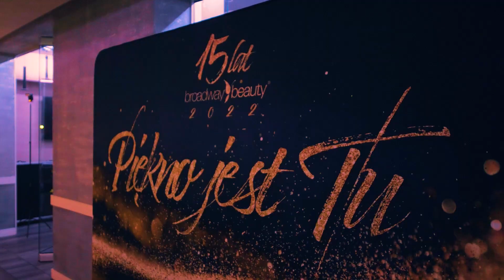Wielka Gala Broadway Beauty! 15 lat piękna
Broadway Beauty to przede wszystkim pasja i miłość do piękna. Każdy dzień to spotkania z cudownymi osobami, wyzwania , możliwości i emocje, które temu towarzyszą. To z Wami budujemy świat Beauty w profesjonalnym wydaniu, dbamy o Wasz rozwój i wysoką jakość szkoleń, poznajemy Wasze historie i tworzymy ogromną społeczność. Rocznie nasze szkoły odwiedza 3500 kursantów oraz ponad 10000 modelek🤩

Śmiało możemy powiedzieć, ze jesteśmy prekursorem wielu innowacyjnych metod szkoleniowych, rocznego systemu nauczania i wiodąca firmą szkoleniową w Polsce.

Dziękujemy za zaufanie, wsparcie, wyrozumiałość, życzliwość i uśmiech💙
To dzięki Wam jesteśmy zawsze zmotywowani i czujemy się spełnieni.

Zobaczcie jak świętujemy nasz wyjątkowy jubileusz💙